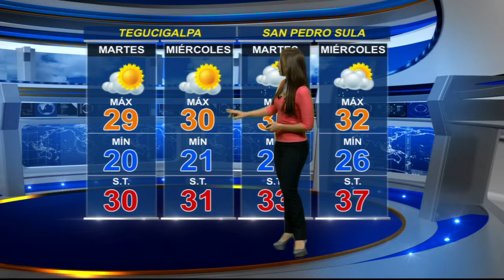Pronóstico del tiempo para las próximas horas.